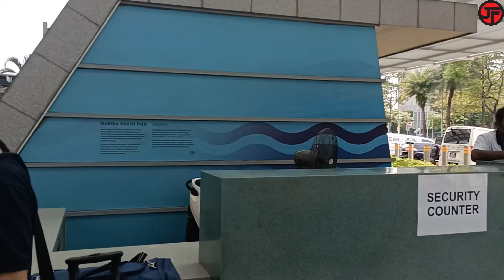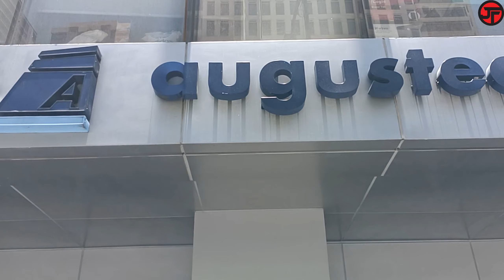Star Monica Crew Signing Off